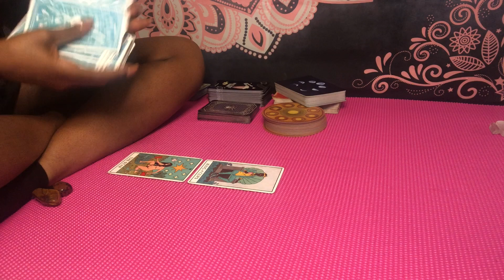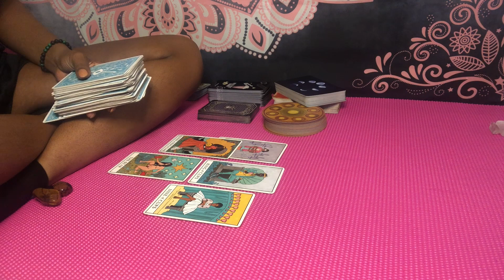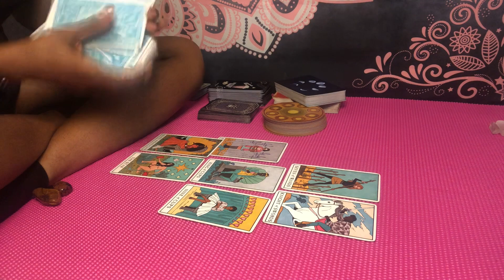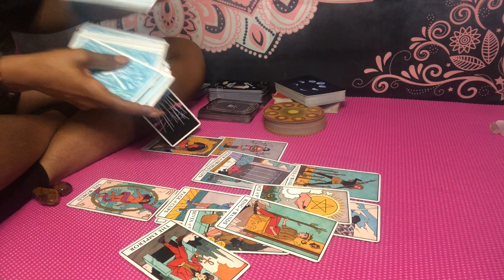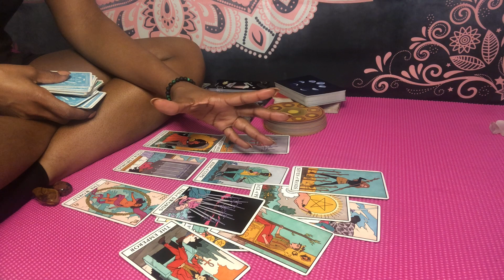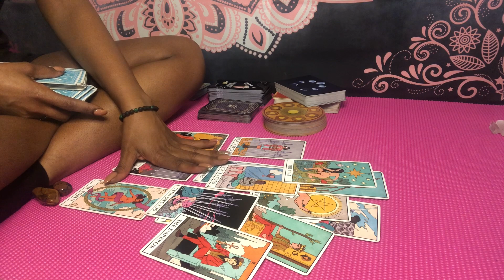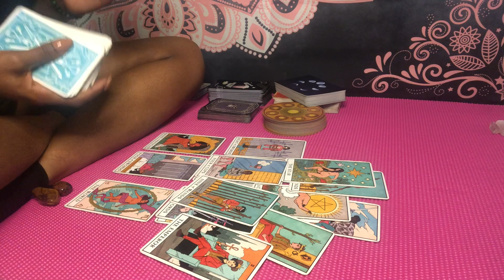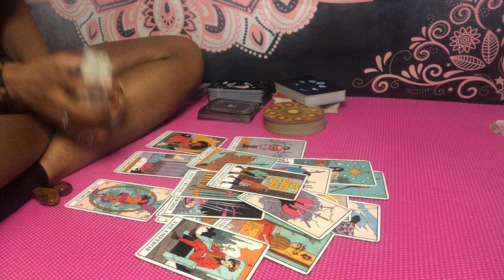Capricorn ♑️ DÉJÀ VU 👁😪 YOU’RE NOT INVITED B/C THEY’RE ON A POWER TRIP‼️🧿 ~ June 2021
June 2021 books are open🗓

Instagram: @ascensionempress (follow for live and collective readings w/ me this Summer)

🌻 JUNE 2021 SERVICES 🌻

      1. $21 General Quick Read  (7-10 min)
      2. $25 Love or Career Quick Read (7-10 min)
      3. $30 General Reading (15-20 min)
      4. $33 Love or Career (15 min)
      5. $33 Ancestral Guidance (12-15 min)
      6. $25 Gemini Solar Eclipse (10 min)*
      7. $36-$48 Other/Combo Reading (15-20 min)
      8. $55 for 5 questions (20 mins)
      9. $39 Life/Soul Purpose—North Node (15 min)

        - Emergency readings (48-72 hr turnaround) are limited but available for an additional $30.